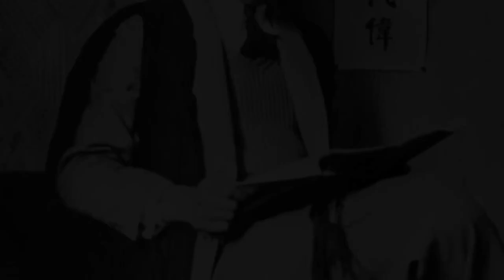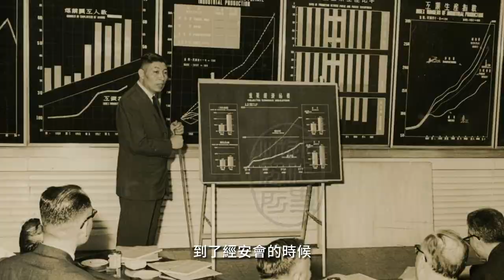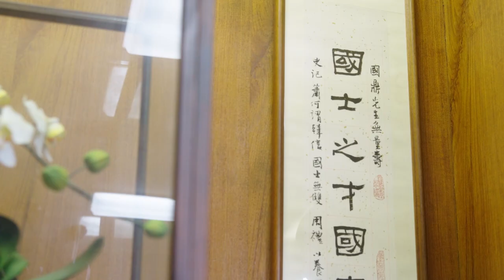【名人故居故事一】李國鼎故居